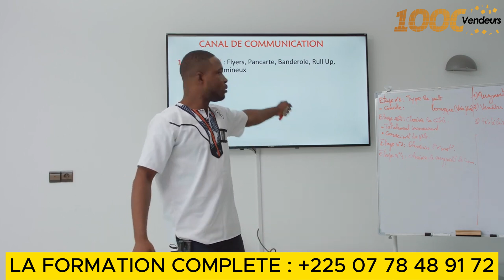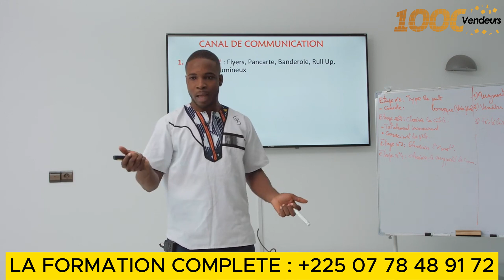🌍 TOUCHER LE MONDE ET MIEUX VENDRE, COMMENT S'Y PRENDRE?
Dans cette vidéo, je vous explique LE SCHÉMA DE LA COMMUNICATION Bon visionnage !